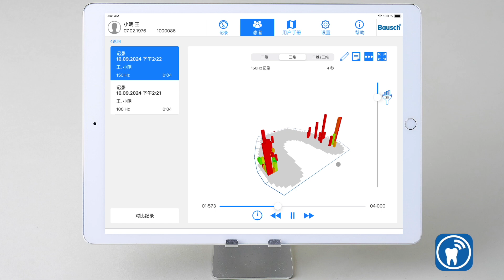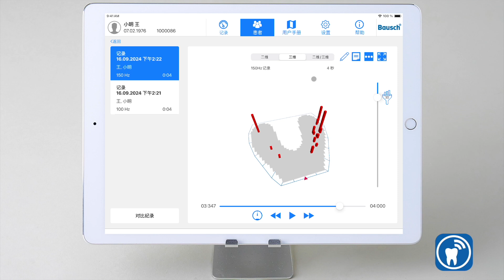09 开始记录